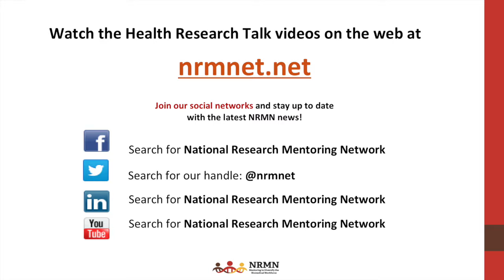Intro. to Talk 7 feat. Dr. Kenneth Saag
What are Comparative Effectiveness Research (CER), Patient Centered Outcomes Research (PCOR), and Pragmatic Trials?
Kenneth G. Saag, MD, MSc
Lowe Professor of Medicine UAB Division of Clinical Immunology and Rheumatology Director, UAB Center of Education and Research on Therapeutics (CERTs) and Center of Outcomes Effectiveness Research and Education (COERE)